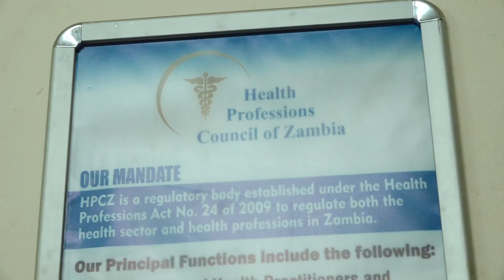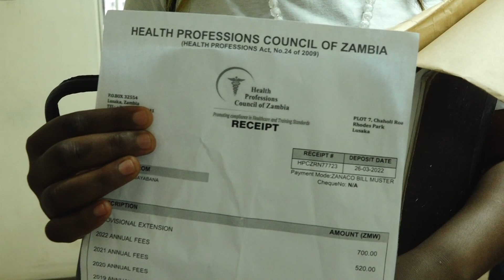PANIC GRIPS UNEMPLOYED HEALTH WORKERS TO VALIDATE LICENSES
Last minute plans to have the Health Professional Council of Zambia validate licenses has seen an increase in the numbers of unemployed personnel traveling to Lusaka to register before closing date of the advert.